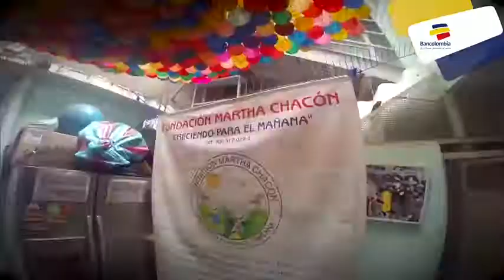"Discapacidad no es una enfermedad": esta mujer lucha por romper barreras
Emitido el 25 de Agosto de 2016. Martha Chacón trabaja desde hace 10 años en su casa con jóvenes de distinta edad. Su esfuerzo se ve reflejado en quienes hoy han superado las adversidades.